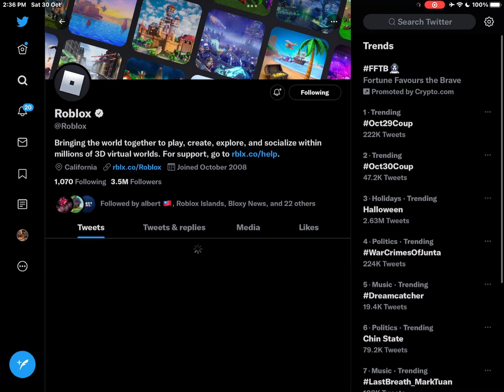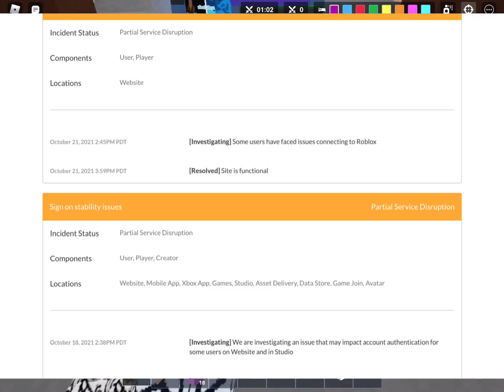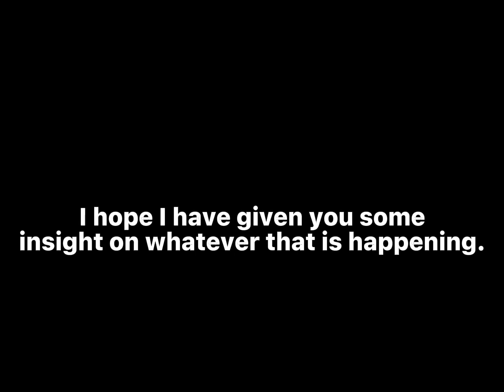The Great Roblox Outage: How did we get here?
A full coverage of the Outage in full course, and with the full timeline of brief descriptions on what happened.